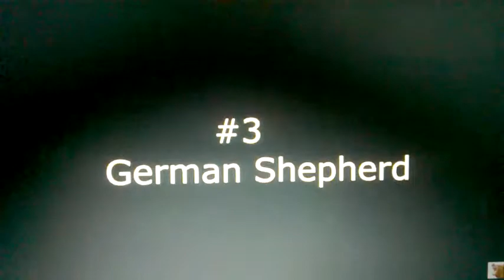TOP 10 DANGEROUS DOGS